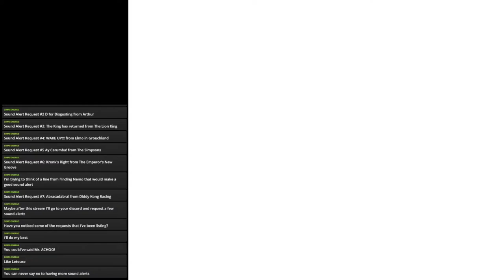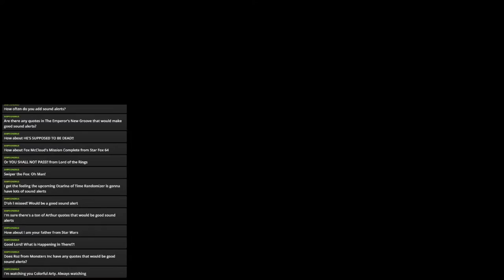Fire Emblem 6 The Binding Blade (Blind-ish) Stream 18: THE WORST PROMOTION EVER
...are you serious Roy?